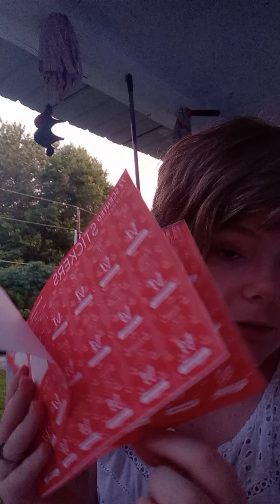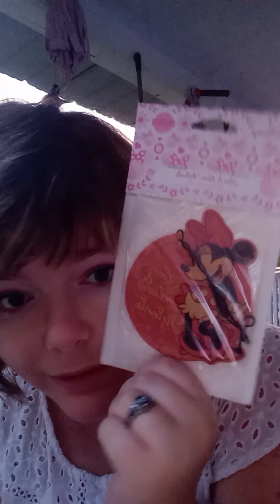Part 1 of talking a little about scentsy products 😊💗